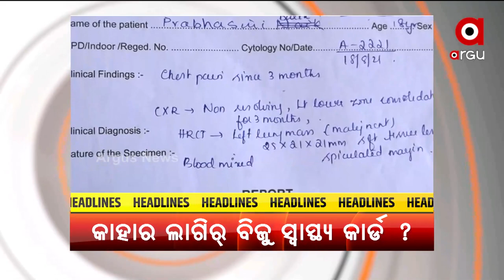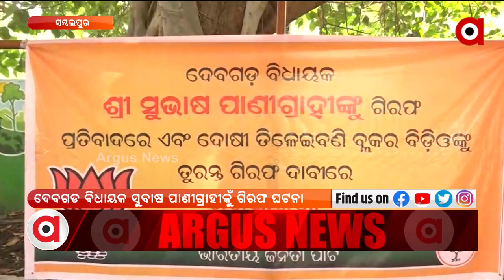Nuakhai Express | 7 May 2022 | Argus News